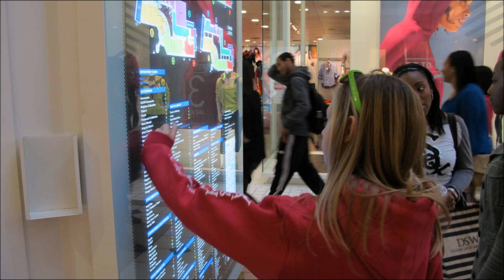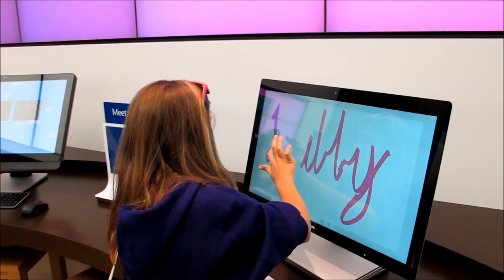Surface and Windows 8 Launch - Microsoft Store (DC)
I am an employee of Microsoft.  Today I took my daughters to the Microsoft Store to purchase their new Surface RT Devices running Windows 8 RT and Office 2013.  The Store was INCREDIBLE.  They helped us unbox and set up the devices before we left the store.  This was a really big day for our family, so we decided to document every bit of our experience so we will never forget the day that Microsoft changed the world... AGAIN!!!